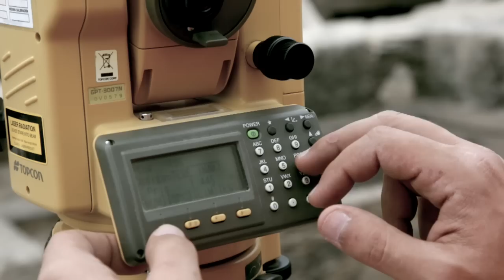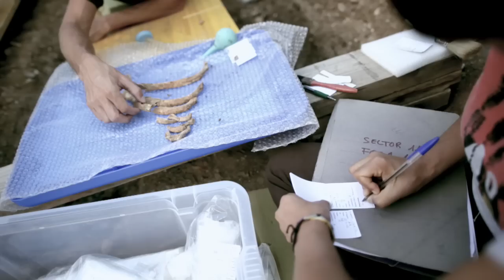Intervención arqueológica Solar Norte de La Catedral de Las Palmas de G.C.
Breve vídeo sobre la intervención arqueológica desarrollada en el Solar Norte de La Catedral de Las Palmas de Gran Canaria en el año 2010. Los trabajos arqueológicos de excavación, documentación, conservación y restauración fueron ejecutados por la empresa TIBICENA Arqueología y Patrimonio. S.L.